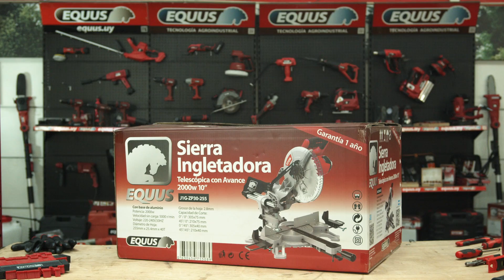Sierra Ingletadora 2000w 10” Telescópica con Avance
Con base de aluminio

Potencia: 2000w

Velocidad sin carga: 5000 r/min

Voltaje: 220-240V,50HZ

Diámetro de Hoja: 255mm x 30mm x 40T (Diámetro de la hoja, diámetro del agujero de la hoja, dientes de la hoja)

Incluye anillo de cambio de diámetro interior para trabajar con hojas de 25.4mm

Grosor de la hoja: 2.8mm

Capacidad de Corte:

0° / 0°: 305x75 mm

45°/ 0°: 210x75 mm

0 °/45°: 305x40 mm

45°/45°: 210x40 mm

Incluye: 2M de cable con enchufe VDE, laser, bolsa de polvo, llave inglesa y barras de extensión de abrazadera de madera.